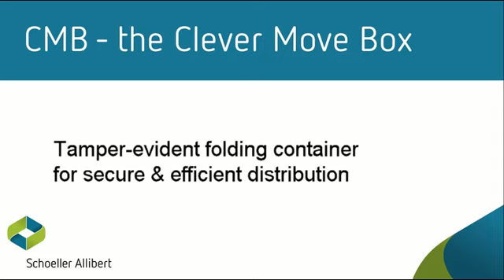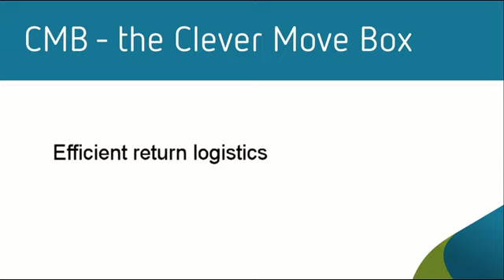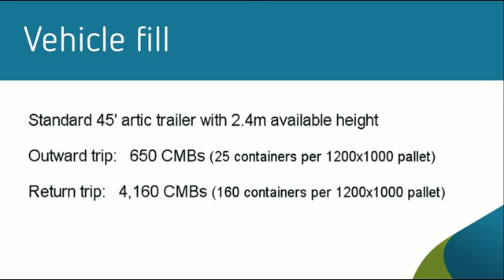CMB - the Clever Move Box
CMB (Clever Move Box) is a secure tamper-evident foldable distribution container that offers 80 litres of storage space and folds, when empty, to a height of just 67mm.